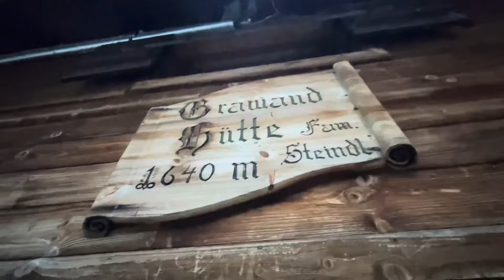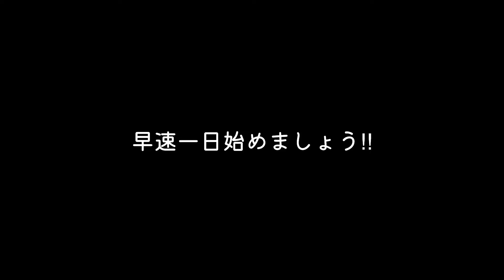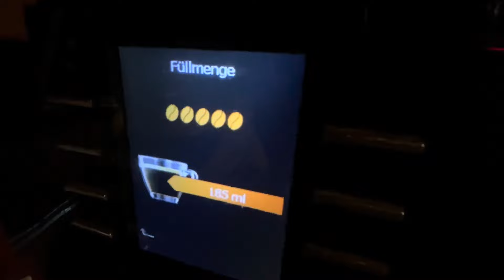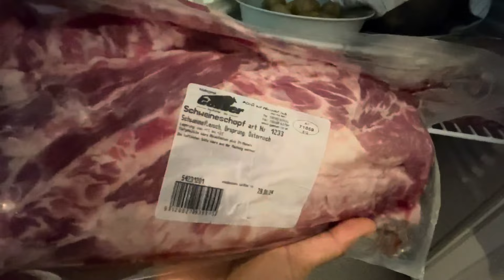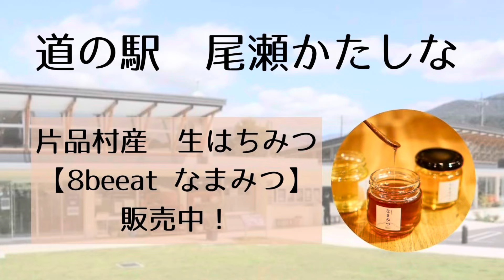オーストリア旅🇦🇹Part4 これがオーストリアの山小屋だ！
ケンゾーのオーストリア旅シーズン2
2年目のオーストリアでの山小屋生活がスタート
オーストリアの山小屋をご紹介！

9/7.8 長蔵小屋　【POPUP】 マサト＆ユユ
9/14 茅ヶ崎市松尾建設　【ストーリーマルシェ】
9/15 尾瀬沼ビジターセンター　【トークショー】 五十嵐さん＆マサト
9/23 東京の大手町　【インセクトフェア】 ムシキング
9/23 尾瀬小屋　【星空イベント】 マイちゃん
9/28 辻堂テラスモール湘南　【マルシェ】 マサト
9/29 白根山　【スカイランニングマルシェ】 マサト＆ユユ

↑イベント、ツアー、ワークショップ
ご希望の方は登録宜しくお願い致します

【JapanesePorterメンバー個人のSNS】
マサト Instagram

五十嵐さんはsnsやってません

尾瀬歩荷の渡部さん
arukuniオンラインショップ

2023.1/23〜3/23まで取り組んだ